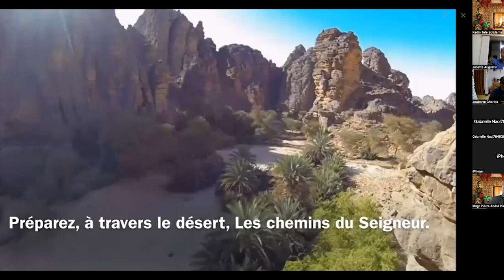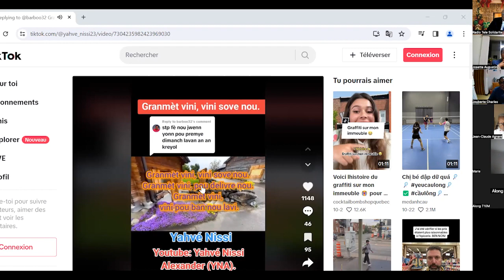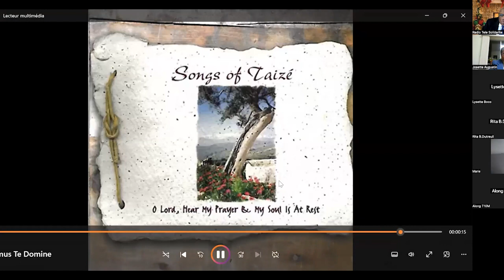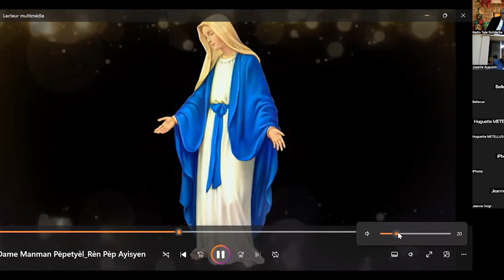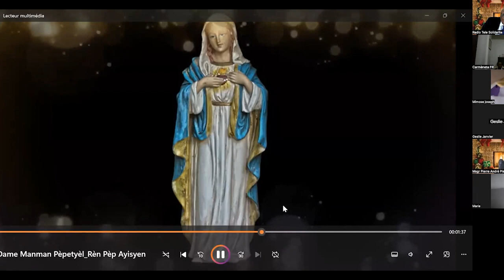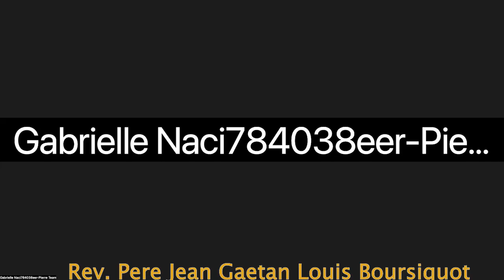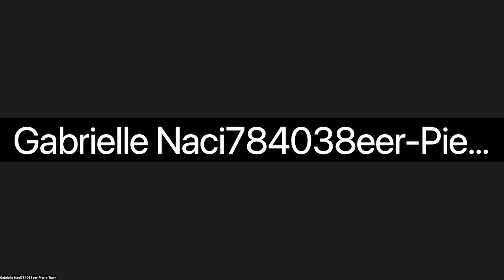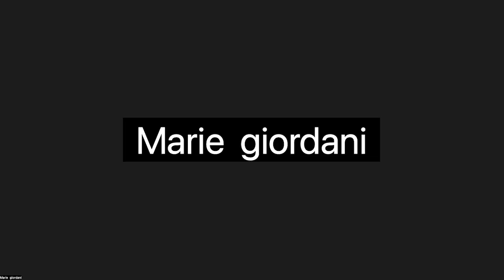3eme Soiree de la Retraite de L'Avent 2023 de la radio Tele Solidarite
3eme  Soiree de la Retraite de